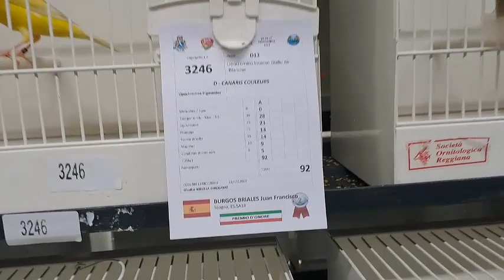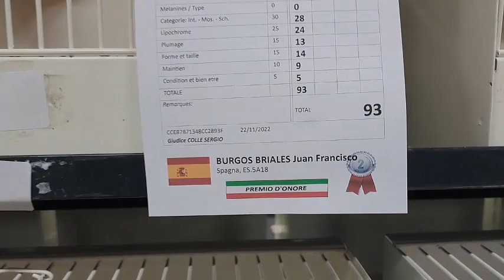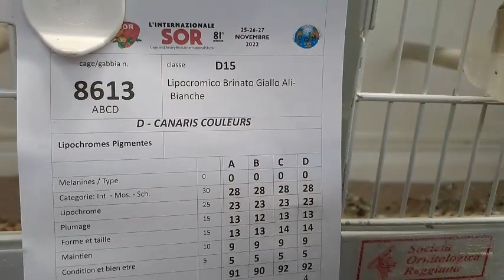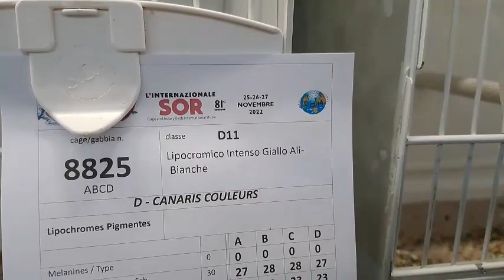5 MEDALLAS EN INTERNACIONAL SOR ITALIA 2022